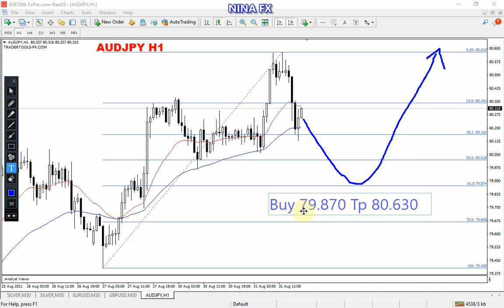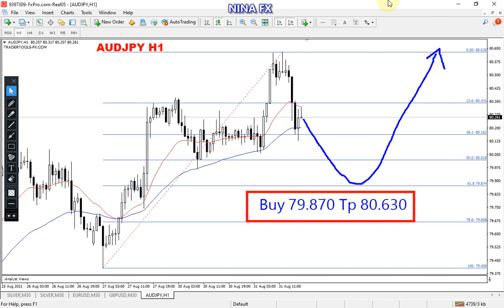AUDJPY Analysis for Wednesday September 1, 2021 by Nina Fx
AUDJPY echnical analysis for daily.